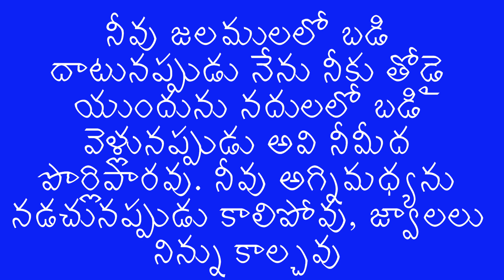RD21 - నీటిపై అధికారముగలవాడు | ఆదికాండము 1:9,10 | RephidimDevotions | R. Samuel | Rephidim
నీటిపై అధికారముగలవాడు | ఆదికాండము 1:9,10 | #21 Rephidim Devotions | R. Samuel | Rephidim Ministries